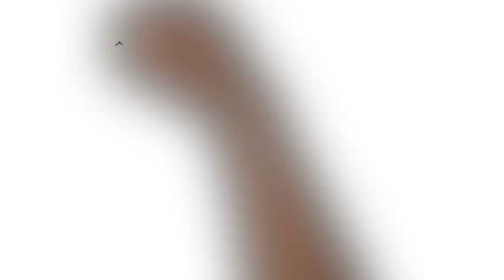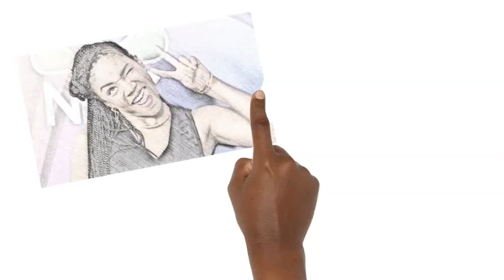Tiffany Haddish Reveals She Has Started The Adoption Process